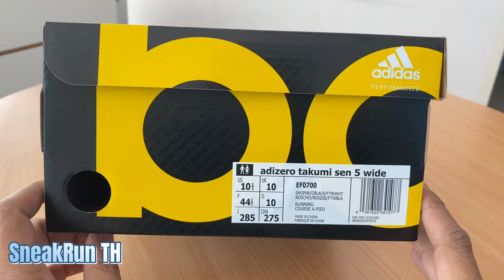Adidas Adizero Takumi Sen5 Wide